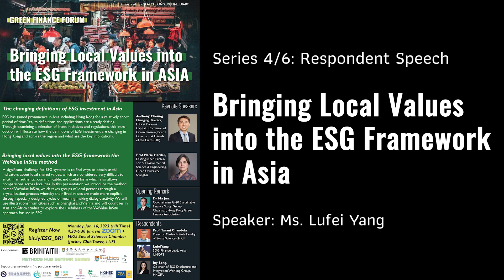Lufei Yang: Bringing Local Values into the ESG Framework in Asia - Respondent Speech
Series 4/6 of Bringing Local Values into the ESG Framework in Asia

Lufei Yang, SDG Finance Lead, Asia, UNOPS

CO-ORGANISERS
BRINFAITH, ASIAR research cluster, HKIHSS, HKU
The Methods Hub, Faculty of Social Sciences, HKU

SUPPORTING INSTITUTIONS (NO PARTICULAR ORDER)
Hong Kong Financial Services Institute
Hong Kong Green Finance Association
LL.M. Arbitration and Dispute Resolution, Faculty of Law, HKU
Centre for Global Asia, NYU Shanghai
Friends of Earth (HK)
The Hong Kong Independent Non-Executive Director Association
CPA Australia

DATE OF THE EVENT
16 January 2023